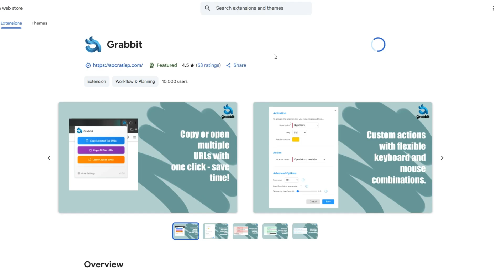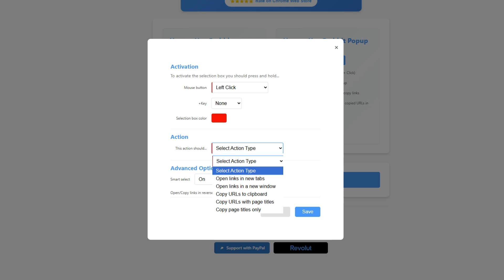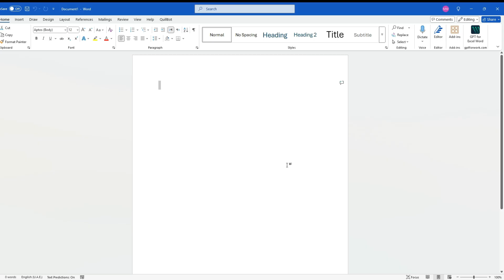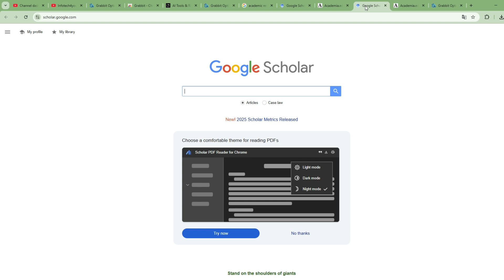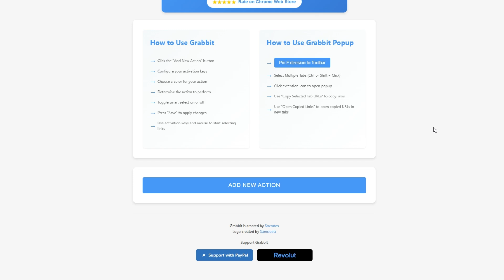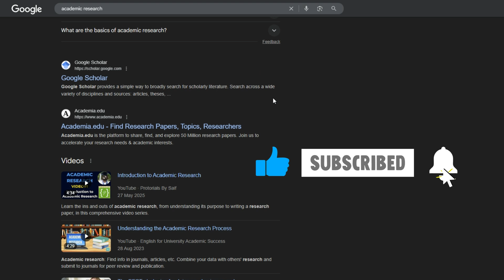اكتشف إضافة Grabbit المجانية لمتصفح كروم! سر خفي لتوفير الوقت على الإنترنت!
هذه الإضافة الرائعة لمتصفح جوجل كرووم والمجانية تماما توفر عليك الكثير من المجهود . وهذا ما سنراه في هذا الفيديو بشكل عملي.